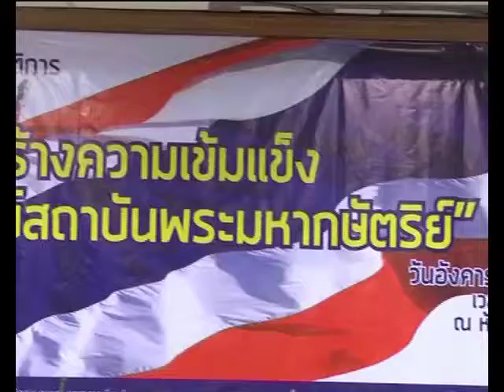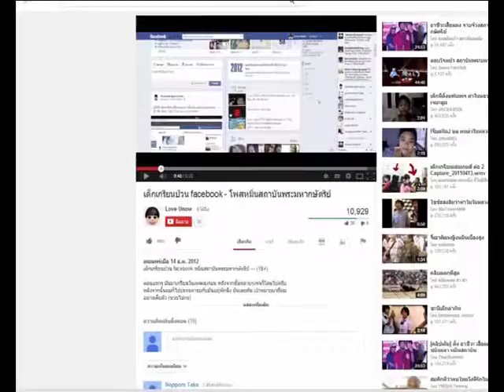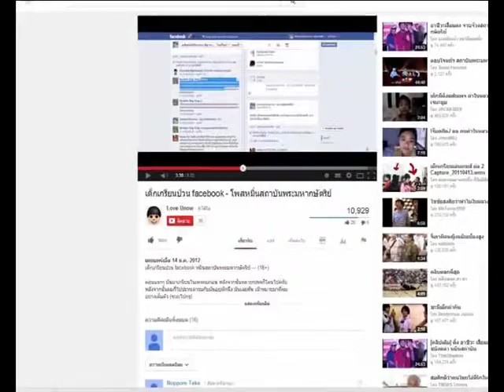29 เม.ย. 57 กมธ.วิสามัญศึกษาการบังคับใช้กฎหมายฯ จัดสัมมนา การเสริมสร้างความเข้มแข็งฯ